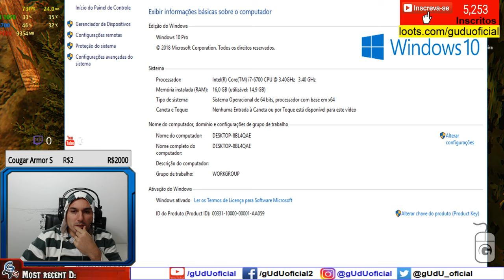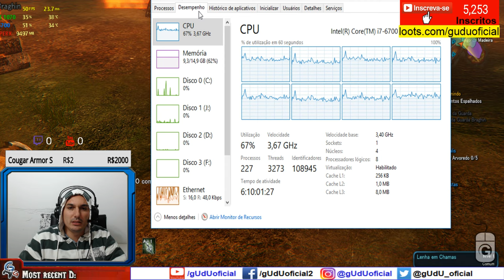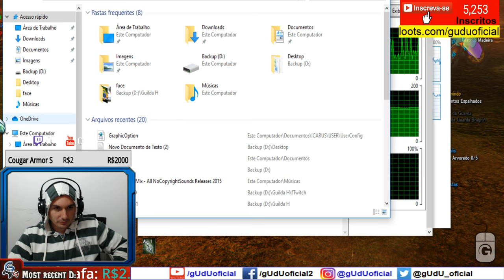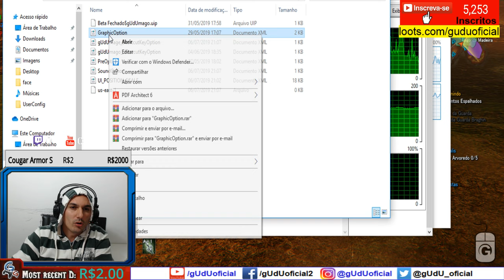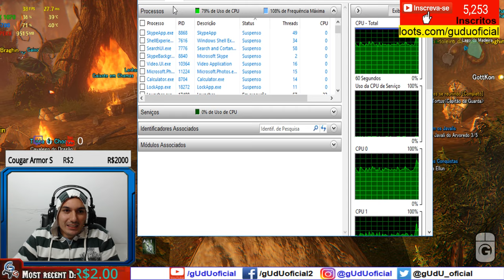Icarus online BR não está otimizado? teste de fps benchmark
Como eu não tenho monitor FHD então vai em HD mesmo e a gravação foi feito pelo driver NVenc New com OBS Studio super leve e nem comeu nada da placa de video tudo em full desempenho kakakaka

🎮Setup/pc gamer gUdU oficial
🤑Doe em BTC:
💲16RByNi1ezU1wXBrpkbjz5EAjHJtpsht7W
💲1GDfe6eBaShx3q3kxKKcpJ7113ydgGU1rU
💲1GzogHt9EaaCbdStoZWMd7K16mT8ayoAkK